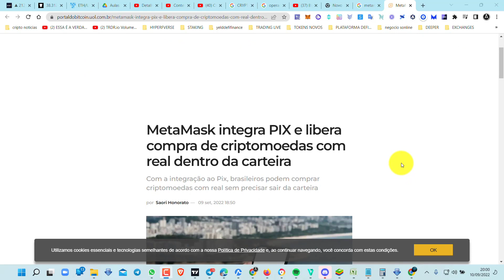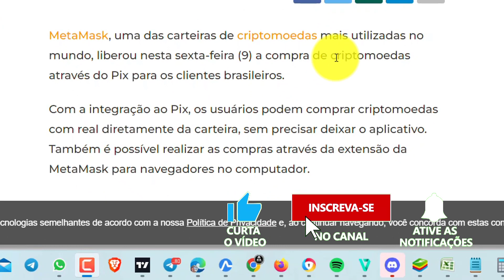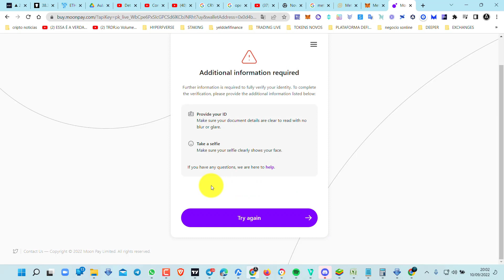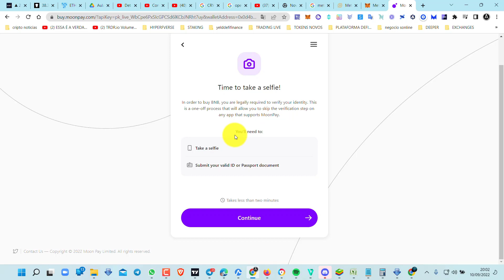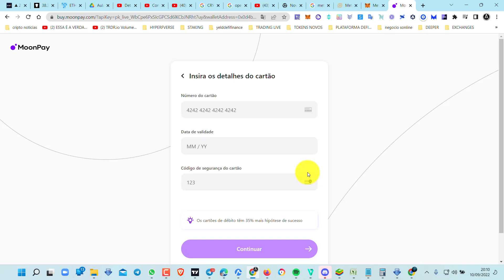COMPRAR CRIPTOMOEDAS COM METAMASK ATRAVÉS DO PIX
VECTOR PRO FAÇA TRADE DE FORMA MAIS SIMPLIFICADA
Intro music criada por Zé Tó Lemos

GRUPO FACEBOOK:

Paga me um cafÉ atravÉs da Moeda da  Tron:
TPrAs1w2jTS5i5WsqYWpHMwrNaDX2vQNqN

▲ ▲ ▲ MUITO IMPORTANTE ▲ ▲ ▲